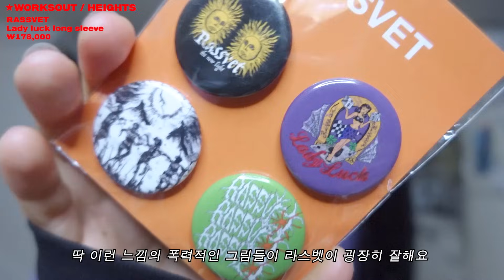여름 마지막 쇼핑! 이쁜 거 싹 샀다😛 그리고 슈프림?!🤔 (웍스아웃, 무신사, 하이츠스토어, 퍼킹어썸 등등!)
인트로 00:00
슈프림 00:28
슈프림1 01:44
슈프림2 02:27
슈프림3 03:20
라쓰벳 04:41
라쓰벳1 05:43
퍼킹어썸 06:45
퍼킹어썸1 07:50
슬로피 08:51
슬로피1 10:14
무신사 11:30